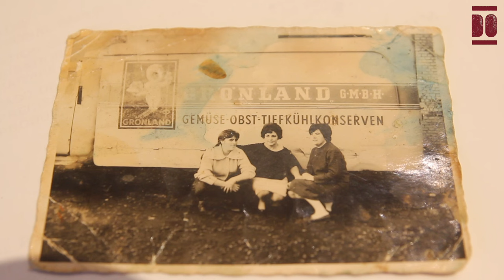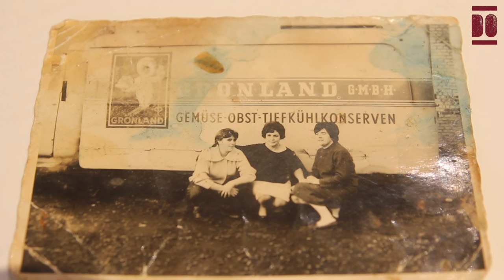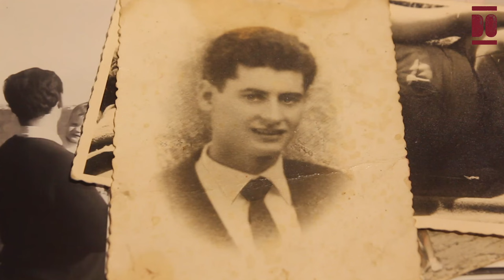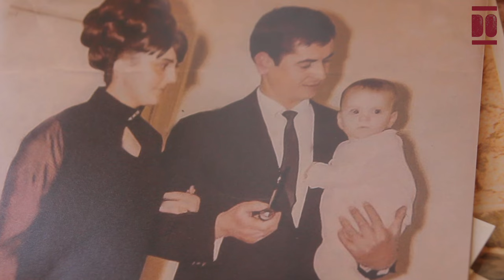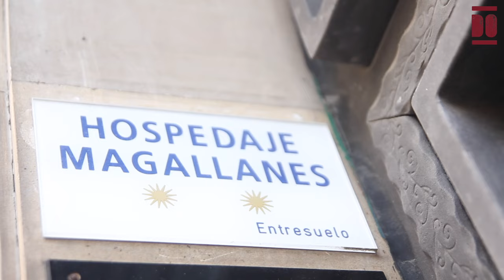Olga Sánchez Pérez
Olga Sánchez Pérez nació el 15 de enero de 1944 en Puente Viesgo, donde fue atendida en el parto por su abuela materna, Balbina, una reconocida comadrona de Castañeda. Su infancia transcurrió en La Prada, un barrio de Puente Viesgo, en el seno de una familia pasiega compuesta por sus padres, tíos, cuatro hermanas y un hermano, cuya vida giraba en torno a la agricultura y la ganadería lechera. Siendo la primogénita, desde muy temprana edad, Olga asumió responsabilidades en las labores del campo, el cuidado del ganado y los trabajos domésticos, una rutina que marcó profundamente su infancia y juventud.
También pasó muchos fines de semana con sus abuelos maternos en Castañeda, donde su abuela Balbina le enseñó a leer y escribir, sentando las bases de su educación. Asistió a la escuela de Puente Viesgo durante cuatro años, entre los 7 y los 11,  destacando por su facilidad para aprender, pues afirma que “sabía las lecciones sin que se las preguntasen”; sin embargo, tuvo que abandonar sus estudios cuando su padre decidió que debía centrarse en apoyar a la familia.
A los 14 años, Olga comenzó su primer empleo fuera del entorno familiar un verano en hostelería, en el bar La terraza de Puente Viesgo. Más adelante, Olga trabajó en la fábrica de Nestlé en La Penilla de Cayón, donde, durante unos dos años, se dedicó a tareas de empaquetado de bombones. Finalmente, trabajó en el hotel del Balneario de Puente Viesgo, que en aquel entonces estaba regentado por sus tías paternas, Amparo y Sinda. Allí realizó tareas que describe como “típicas de la cocina: fregaba platos, pelaba patatas, ayudaba en todo lo que podía”, una experiencia que marcó el destino de su vida laboral en Cantabria.
En abril de 1960, con 16 años, Olga se embarcó en un viaje hacia Alemania, impulsada por su padre, quien vio en las oportunidades laborales una forma de mejorar la situación económica. La empresa alemana, dedicada a la fabricación de conservas vegetales, había solicitado al Instituto Español de Emigración, bajo el régimen franquista, la contratación de 40 trabajadoras españolas para su planta en Grevenbroich-Eisen, situada a unos 20 km de Colonia. Al llegar a Alemania, Olga comenzó a trabajar en una fábrica de conservas, donde poco después se unió a ella su hermana. Por desgracia, Olga fue despedida tras ser víctima de un abuso por parte de un superior. Posteriormente, continuó su experiencia laboral en Alemania, primero trabajando para un dentista y, más tarde, en la fábrica de chocolate Stollwerck, situada en el distrito de Altstadt-Süd, en la península Rheinau de Colonia. Durante su tiempo en Alemania, Olga y su hermana enviaron parte de sus ingresos a su familia en Cantabria, apoyando a los suyos desde la distancia.
Tras varios años en Alemania, Olga regresó a Cantabria y, en mayo de 1964, se casó por poderes con César Diego, un cántabro natural de Villasevil de Toranzo que había emigrado a Australia a finales de los años 50 mediante la Operación Canguro, un programa migratorio promovido entre el gobierno franquista y Australia. Poco después del enlace, Olga se trasladó a Australia, donde comenzó trabajando en la limpieza de oficinas gubernamentales, viviendas particulares y otras instalaciones. Además, colaboró en tareas complementarias, como el lavado y planchado de los textiles del Club Español de Sídney, donde trabajaba César.
En 1967 nació su hija en el hospital St Margaret's de Sídney, y Olga se dedicó a los trabajos del hogar y a la crianza durante los primeros dos años. Posteriormente, retomó el trabajo fuera de casa. A pesar de los desafíos de salud, Olga recuerda los ocho años en Australia como una etapa marcada por el contacto con una diversidad cultural que la enriqueció personalmente. Finalmente, a principios de los años 70, la familia decidió regresar a Cantabria, motivada por los problemas de salud de Olga y el anhelo de volver a sus raíces.
Una vez en España, se establecieron en Santander, donde en 1972 dieron la bienvenida a su segundo hijo. Ese mismo verano, emprendieron un nuevo proyecto de vida al abrir el Hospedaje Magallanes, aprovechando un local que previamente había funcionado como hostal. Durante años, gestionaron juntos el negocio, con Olga a cargo de la recepción, una labor que desempeñaba con dedicación. Además de formarse en las Escuelas Verdes para continuar estudiando. En 2007, con la jubilación de ambos, Olga y César traspasaron el Hospedaje Magallanes a sus dos hijos, quienes asumieron juntos la gestión del negocio familiar. Para Olga, este proyecto representó una parte esencial de su vida: “Me encantaba lo que hacía, y ver cómo nuestros hijos continúan con ello me llena de orgullo”. Tras retirarse, Olga se dedicó a viajar, disfrutar de sus amistades y compartir momentos con su familia, que incluye a dos nietos y dos nietas.